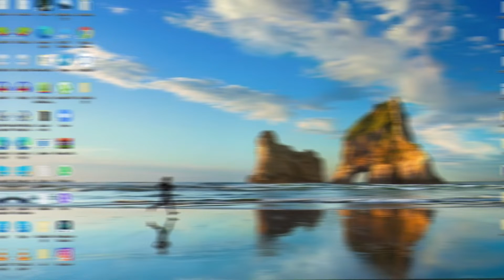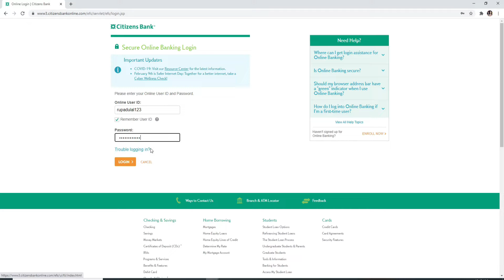How To Login Into Citizens Bank?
Citizens Bank is a best  option for basic checking and savings accounts, especially for those who live in in Florida. Citizens Bank is a large regional bank in Florida with a network of free ATMs. Today's Tutorial On How to Login Into Citizens Bank. Watch till The end On How to login Into Citizens Bank.